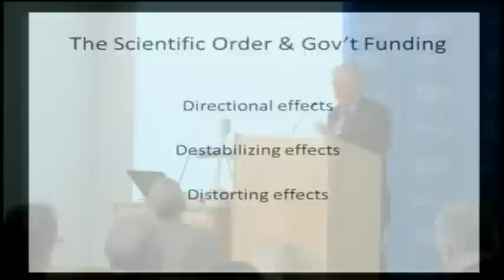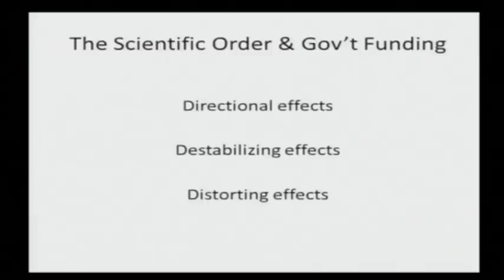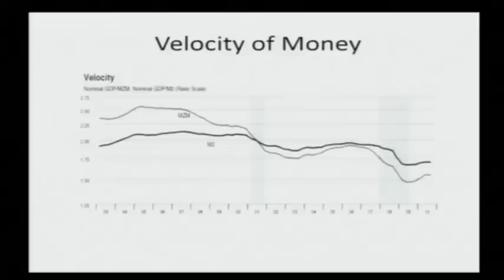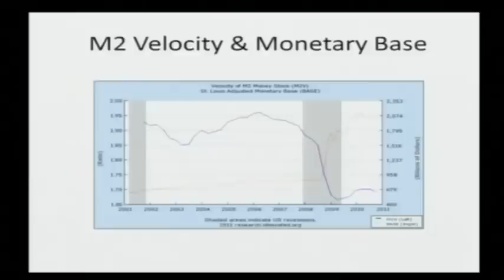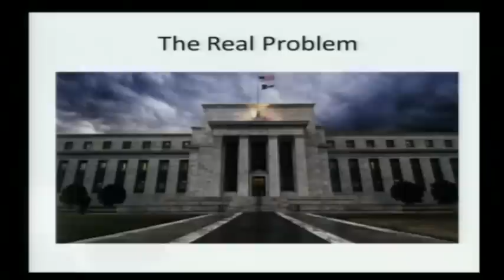Hayekian Social Orders and Institutions | William N. Butos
William N. Butos presents the F. A. Hayek Memorial Lecture at the Ludwig von Mises Institute's annual Austrian Scholars Conference, held at the Mises Institute in Auburn, Alabama; 10-12 March 2011. Introduction by Joseph T. Salerno.